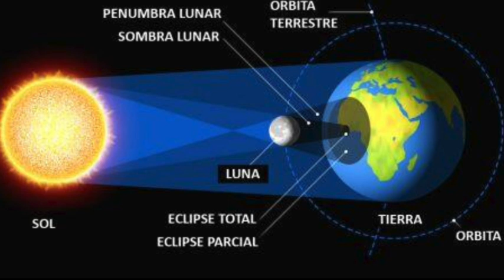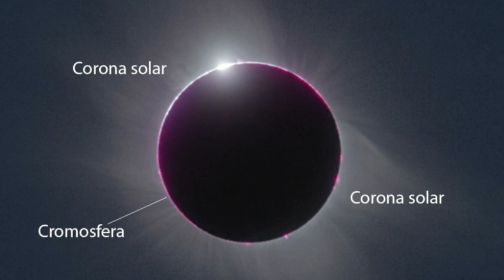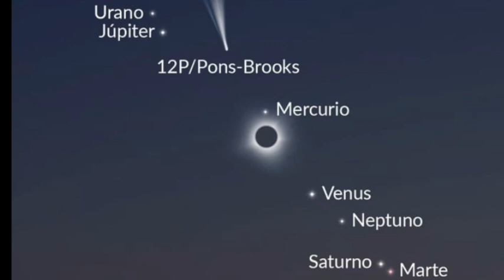Fenómenos curiosos que se verán durante el eclipse del Sol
El 8 de abril se produce un eclipse de Sol y será visible desde una franja en EEUU y México, principalmente. La zona de la totalidad es lo que todo el mundo busca y es la parte mas interesante de este fenómeno. Durante un máximo de 4 minutos y 28 segundos a lo largo de una trayectoria de 185 kilómetros de ancho y 16.000 kilómetros de largo que atraviesa México, Estados Unidos y Canadá, la Luna cubrirá completamente el sol y el cielo se oscurecerá. Y, fuera de esta trayectoria de totalidad, los observadores disfrutarán de un eclipse solar parcial, que sigue siendo un espectáculo digno de contemplar. Durante el eclipse solar total de 2024, los observadores del cielo pueden intentar observar un raro "doble anillo de diamantes" cuando aparecen dos puntos prominentes de luz solar en el borde de la luna. A medida que la Luna realiza su aproximación final al Sol en el cielo, la luz comenzará a fluir a través de los valles, montañas, cráteres y terreno accidentado en el borde del disco lunar. Esto crea gotas de luz en el borde mismo del disco lunar llamadas "perlas de Baily". algunos de los planetas que pueden hacer su aparición durante la totalidad, y que normalmente estarían ocultos a la luz del día, serán Venus, a unos 15 grados al oeste del sol, y Júpiter, a 30 grados al este del astro. El cometa, que actualmente puede verse en los cielos nocturnos del hemisferio norte, tiene una extraña "aura cornuda" resultante de la salida de su material helado que le ha valido el apodo de "cometa diablo". Las bandas de sombra son uno de los efectos más extraños asociados a los eclipses solares. Durante estos fenómenos, a veces pueden verse bandas claras y oscuras alternadas en el suelo y los edificios situados en la trayectoria del eclipse.
Las bandas de sombra, que aparecen por primera vez alrededor del momento de la totalidad, parecen inicialmente desordenadas y caóticas, pero se vuelven cada vez más ordenadas y prominentes a medida que se acerca la totalidad.